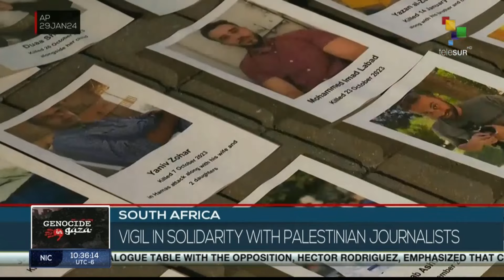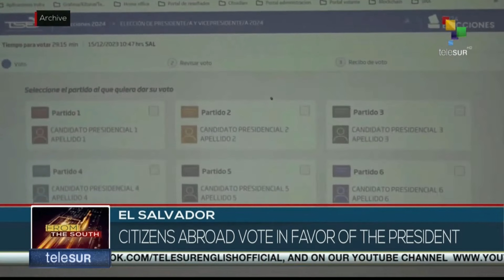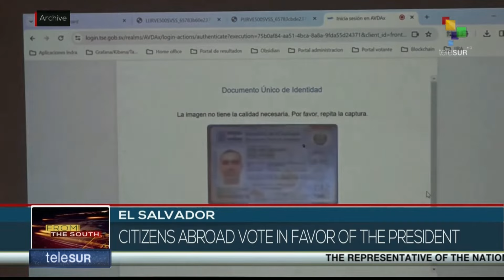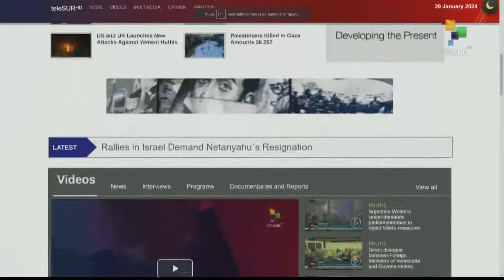FTS 12:30 29-01: France deploys 15,000 police to deal with farmer’s protests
29/01/2023
FTS 12.30
*Israel plans the establishment of illegal settlements in Gaza
*Over 1,000 hectares affected by fire in Argentina